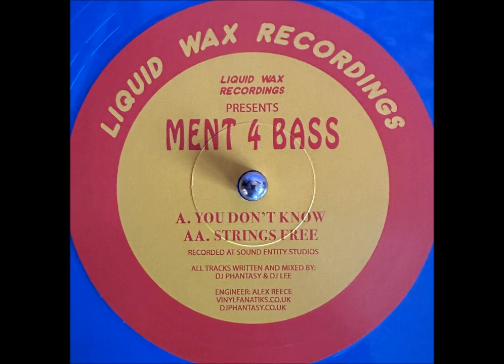Ment 4 Bass - Strings Free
Ment 4 Bass – You Don't Know / Strings Free
Label: Liquid Wax Recordings – HAN018, Vinyl Fanatiks – HAN018
Format: Vinyl, 12", 45 RPM, Reissue, Blue Vinyl, 180 Gram
Country: UK
Released: 1993 / 2023